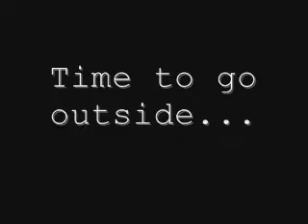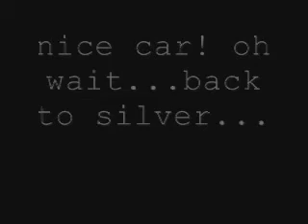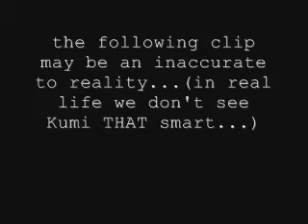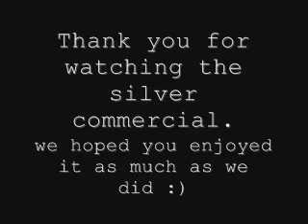Science Silver Movie